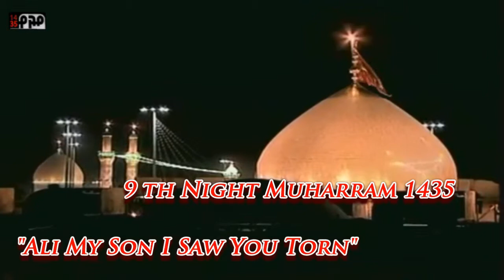"I Saw You Torn" Muharram 1435 | 9th Night | Ala Nouhehkhan